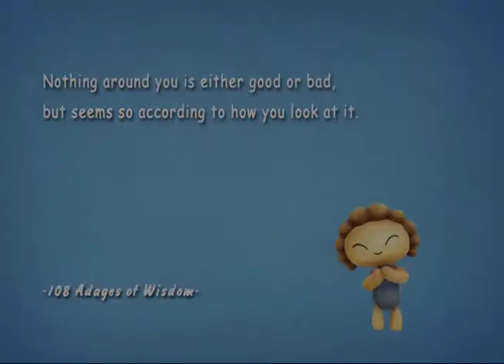The Superkids ─ The size of the vessel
Nothing around you is either good or bad,
but seems so according to how you look at it.

-108 Adages of Wisdow-